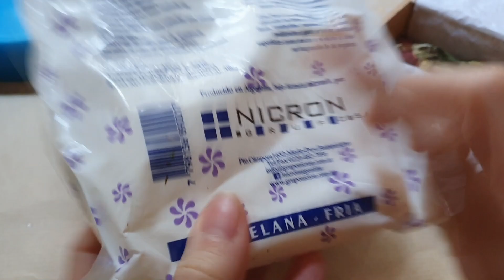il lago delle rose SCOPRIAMO E MODIFICHIAMO LE CREAZIONI IN RESINA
Ciao ninetti oggi scopriamo e modifichiamo creazioni in resina !
trovate gli stampi sul sito di

Live ogni venerdì ore 21:00 su YOUTUBE